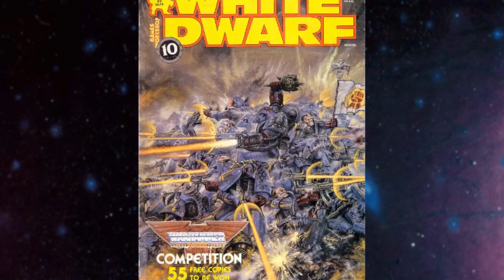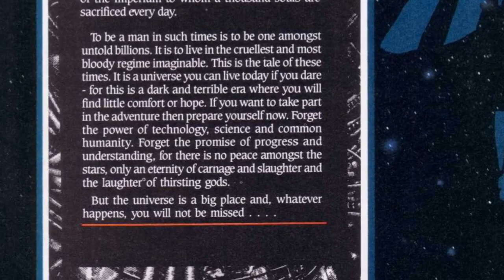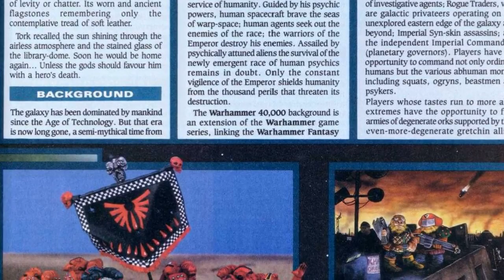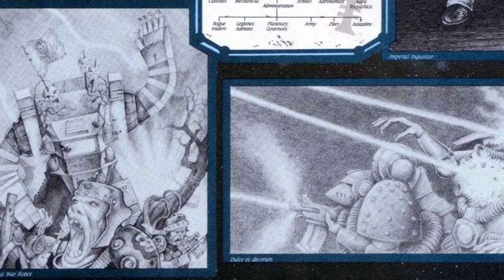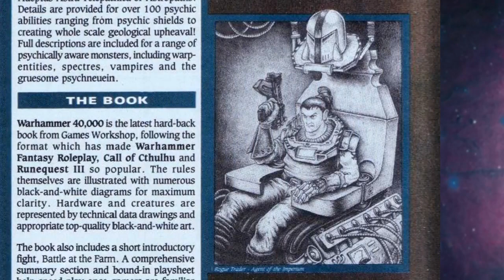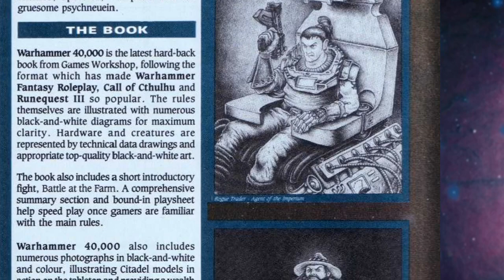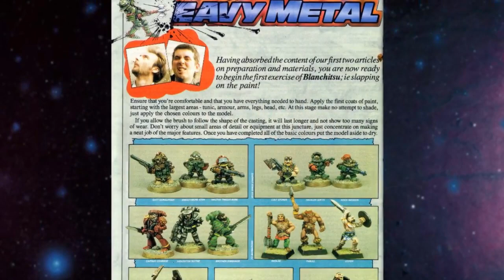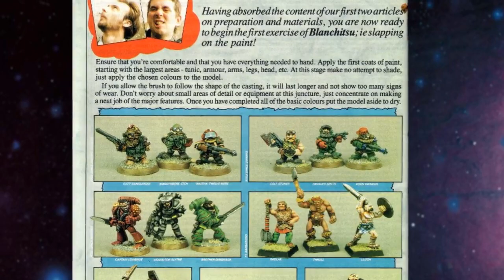White Dwarf 93 - (First Teaser and Figures for Rogue Trader)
What is the world of 40K about? What were the aims of this game?

We take a look at White Dwarf issue 93 from September "87, where the public met 40K and Rogue Trader for the first time.